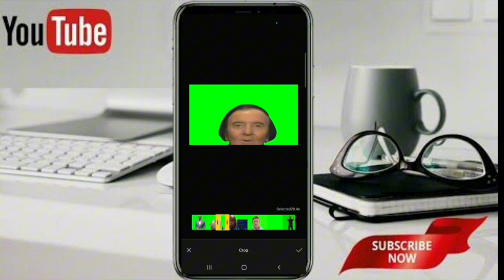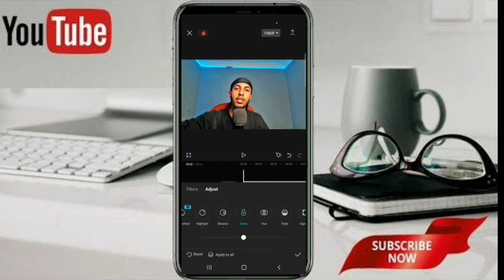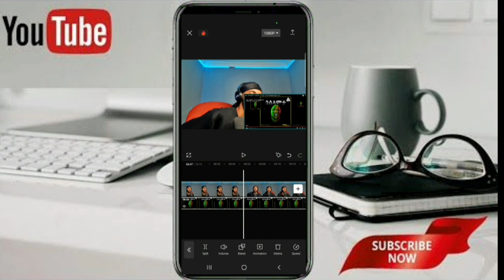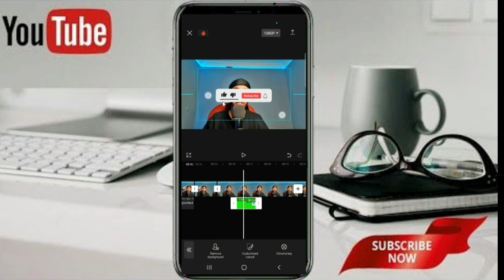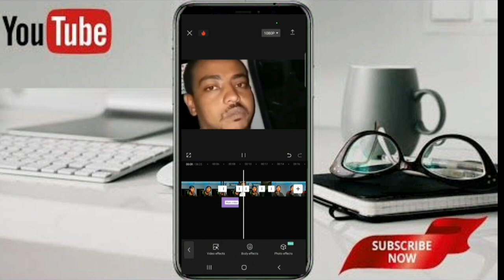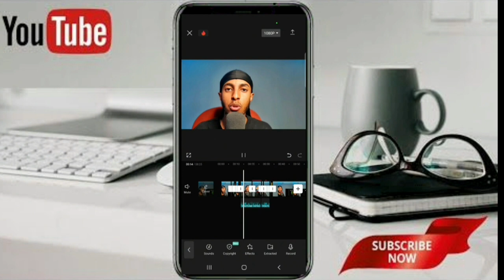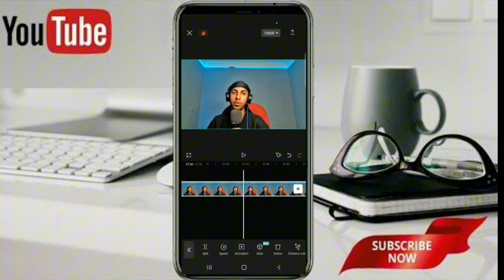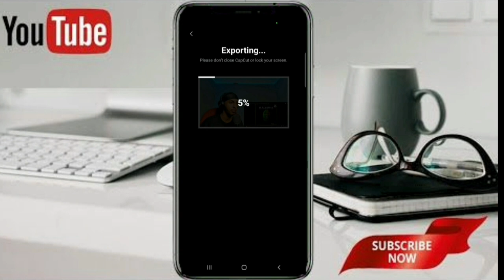እንዴት ነው በስልኬ ብቻ ያበደ Reaction Video Edit ማደርገው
How to Make reaction video | እንዴት ሪአክሽን ቪዲዬ መስራት እንችላለን በስልካችን ብቻ |ይህንን ቪዲዮ ሳታዩ በፍፁም ዩትዪብ እንዳጀምሩ